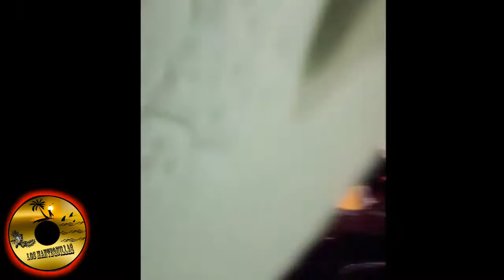👻 Los Mantequillas - Muerto Viviente (Hallowen Versión)🎃